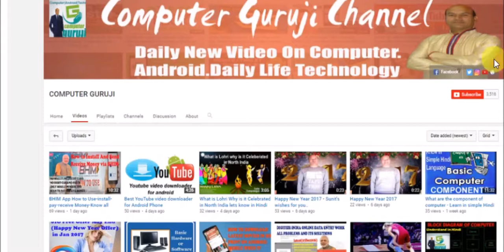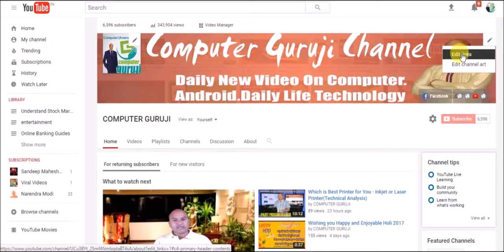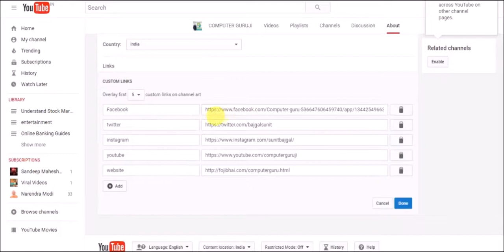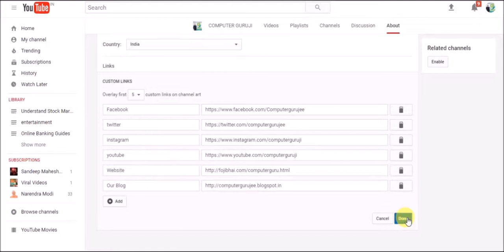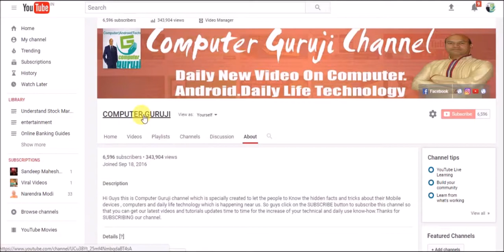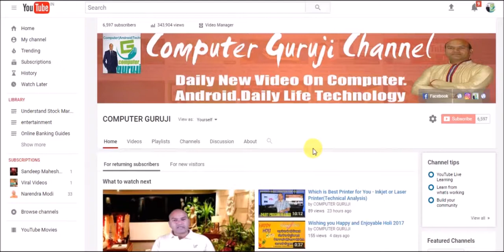How to Add Social Websites Icons and Link in you tube channel(latest)